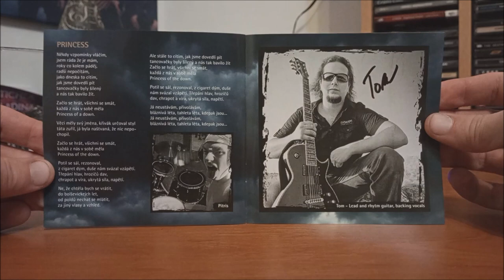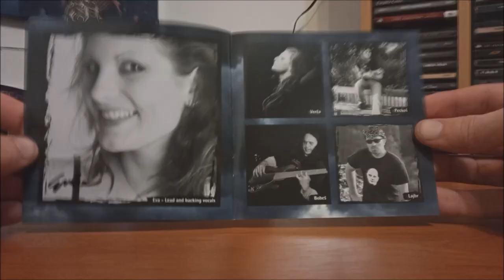CD / Evarest – Old Gods / 2023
Druhá deska České kapely Evarest v podání : Olaf, Vláďa, Pepik, Evka